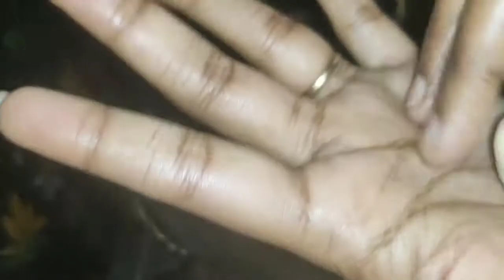బాదుషా స్వీట్ షాప్ స్టైల్ లాగా చాలా రుచిగా ఉంటాయి..frist timeచేసే వాళ్ళు తప్పకుండా try చేయండి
బాదుషా స్వీట్ ( స్వీట్ షాప్) స్టైల్ లో